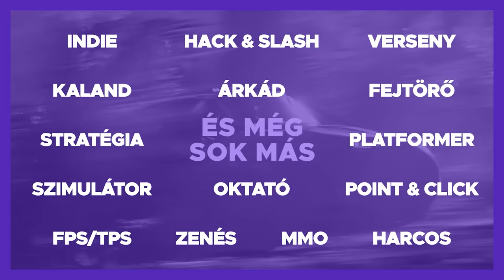HARMADIK napja eltűnve, KÖLTÖZÜNK!